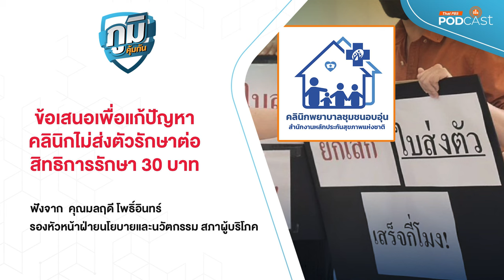ข้อเสนอเพื่อแก้ปัญหาคลินิกไม่ส่งตัวรักษาต่อของสิทธิการรักษา 30 บาท | ภูมิคุ้มกัน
รายการภูมิคุ้มกัน รายการเพื่อผู้บริโภค ดำเนินรายการโดย ชนาธิป  ไพรพงค์
ข้อเสนอเพื่อแก้ปัญหาคลินิกไม่ส่งตัวรักษาต่อของสิทธิการรักษา 30 บาท
     ผู้บริโภค กทม. พบปัญหาคลินิกไม่ออกใบส่งตัว ส่งผลต่อการรักษาไม่ต่อเนื่อง รักษาล่าช้าเพียบ! สภาองค์กรของผู้บริโภคผลักดันมาตรการคุ้มครองผู้บริโภคเร่งด่วนและระยะยาว ถึงนายกรัฐมนตรีแก้ปัญหาด่วนให้  สปสช. และหน่วยบริการ คลินิกชุมชนอบอุ่น แก้ปัญหา ออกกติกา ออกแบบระบบจ่ายเงินที่เหมาะสมของระบบส่งต่อผู้ป่วย พร้อมสื่อสารนโยบาย “30 บาทรักษาทุกที่” ให้ชัดเจน
ฟังปัญหาและข้อเสนอจาก คุณมลฤดี โพธิ์อินทร์  รองหัวหน้าฝ่ายนโยบายและนวัตกรรม สภาผู้บริโภค
อุทาหรณ์สลับตัวเด็กจนต้องตรวจ DNA รพ.รับผิดจริงพร้อมชดเชยเยียวยา
โรงพยาบาลกระทุ่มแบน ยอมรับผิดจริง เหตุสลับตัวเด็กทารก ชี้แจงสาเหตุมาจากเจ้าหน้าที่ผิดพลาด เจรจาผู้เสียหายพร้อมมอบเงินเยียวยาตามที่ครอบครัวได้ขอมาแล้ว
ตอน  การกำหนดเพศของมนุษย์ตัดสินด้วยอะไร